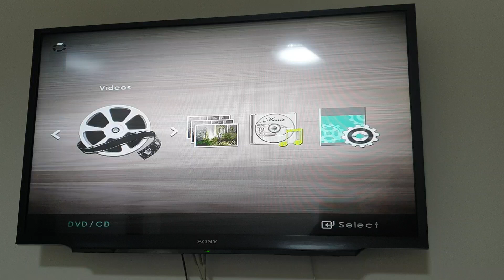Opening to The Jackal HVN VCD (2002) (PBC Off)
How do you stop an assassin who has no identity?

Released in 2002 in Singapore and Malaysia.

Here's the order:
1. Warning Screen
2. 1997 HVN Mountain Logo
3. Universal Pictures Logo (E.T. 20th Anniversary Variant)
4. Mutual Film Company Logo
5. Start of the film